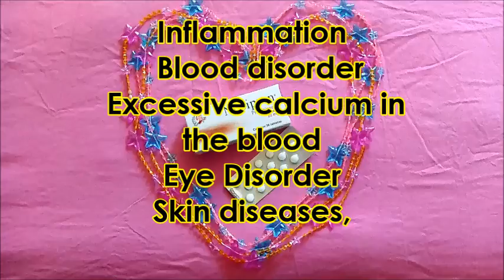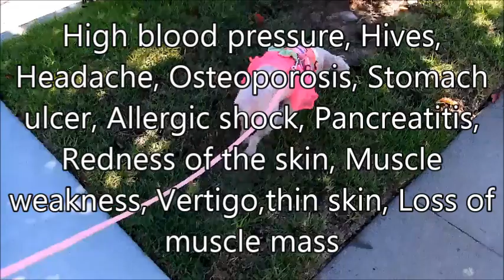prednisone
Video project of Prednisone. uses: include: allergies asthma, skin disease, It decreases or prevents tissue to responding to inflammation. ask your Dr. if Prednisone is right for you.